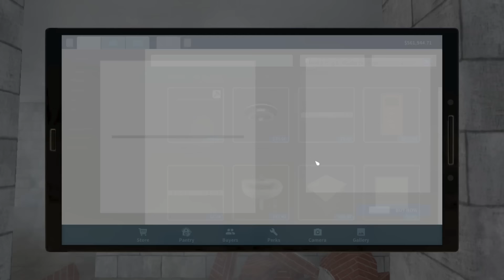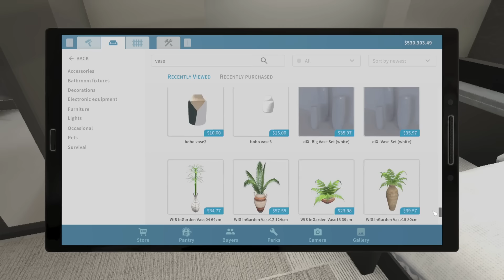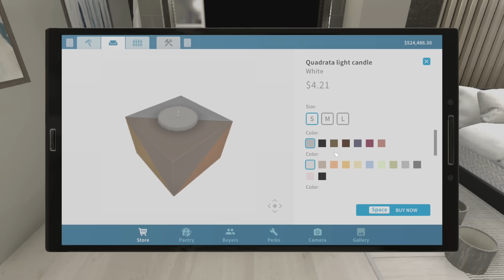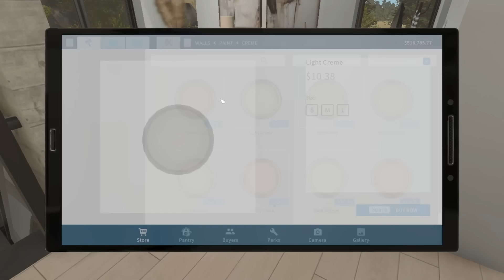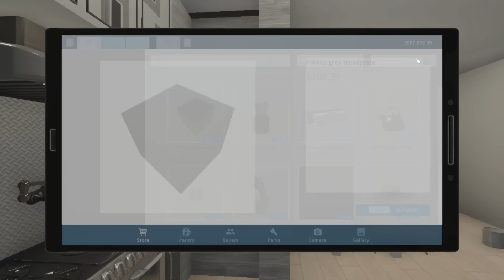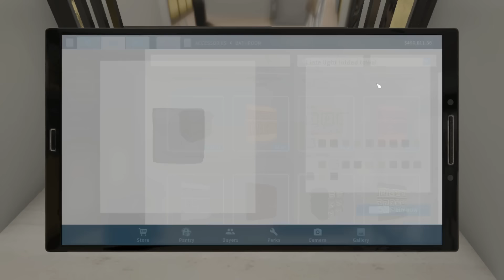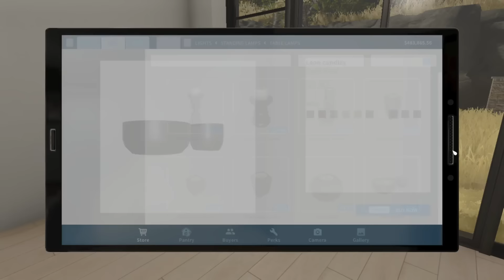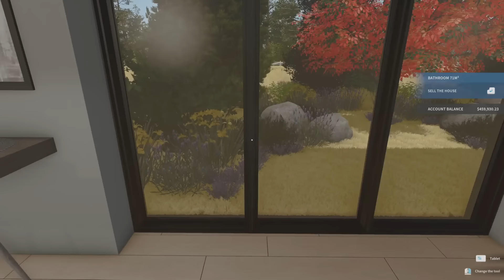House Flipper - Custom Modern Corporate Airbnb (Speed Build)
House Flipper | Speed build of a custom modern home that I imagine would be good to use as a corporate Airbnb.